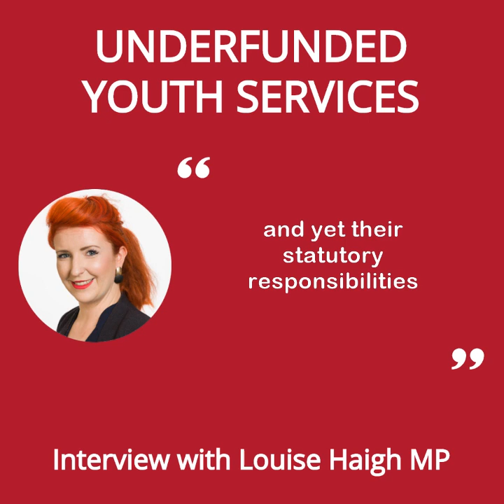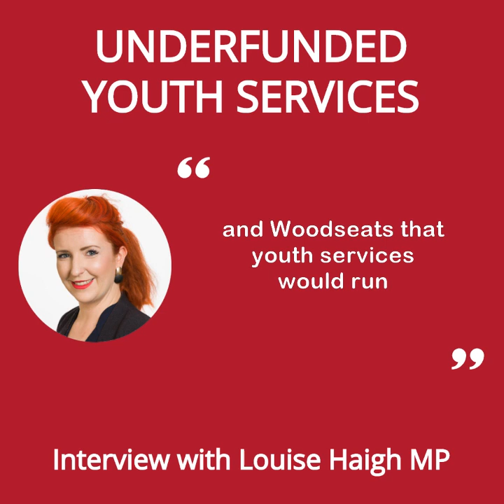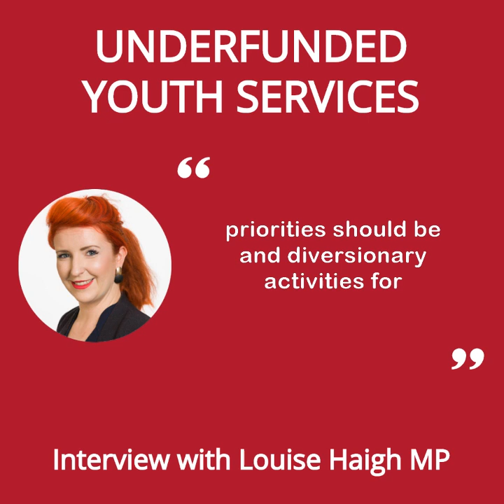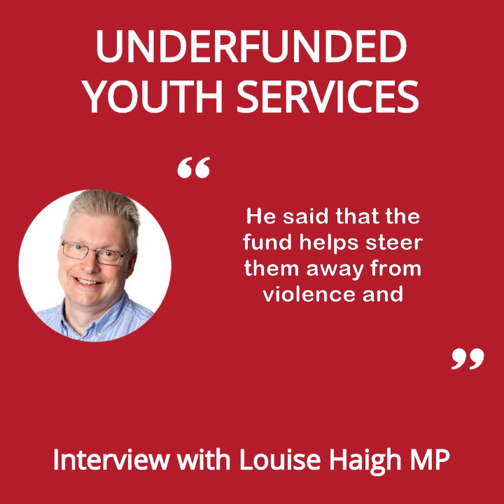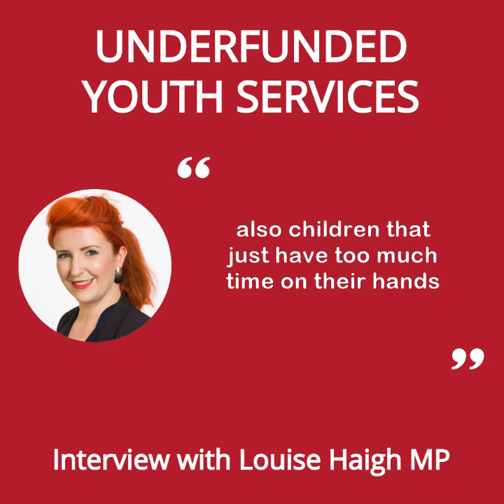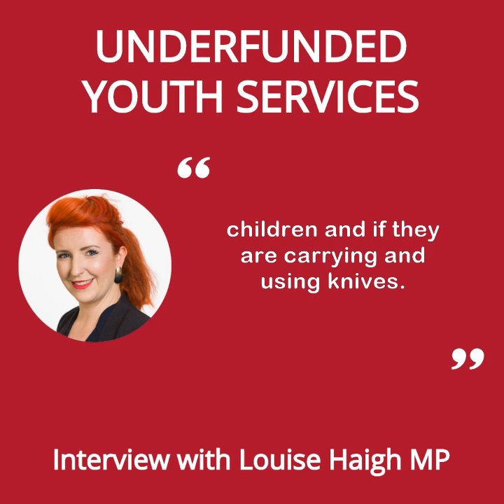Youth services slashed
Because of cuts by central Government, councils have reduced spending on youth services by 70% since 2010 - a real-terms cut of around £880 million.

But these youth services stop vulnerable young people from falling prey to crime and exploitation by organised gangs.